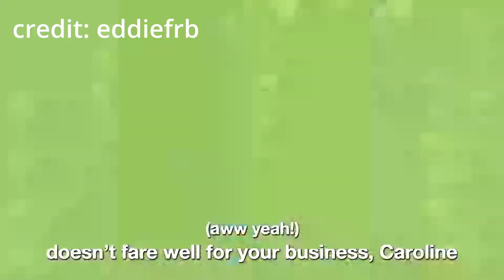rap battles referencing other rap battles